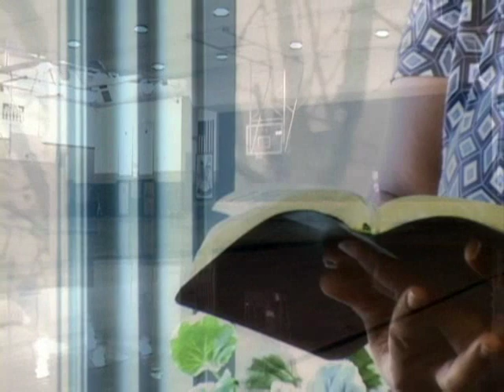Where Are The Other Nine? (Let Me Be the One) Jesus Ten Lepers Geoff Moore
Geoff Moore's classic song about Jesus and the ten lepers found in Luke 17:11-19.    Turn on closed captioning (CC)